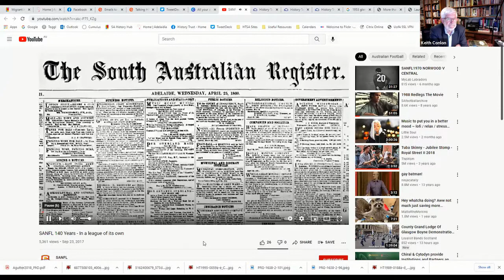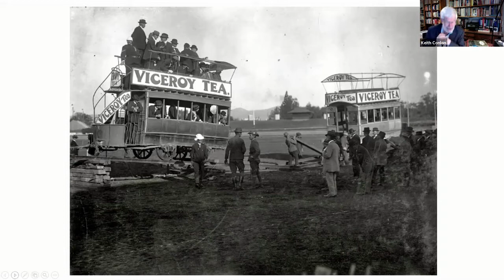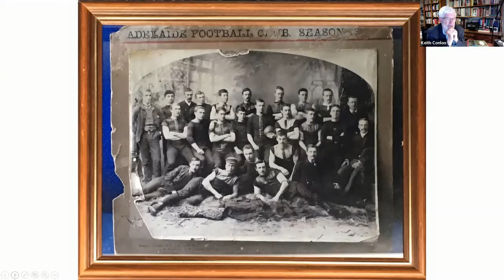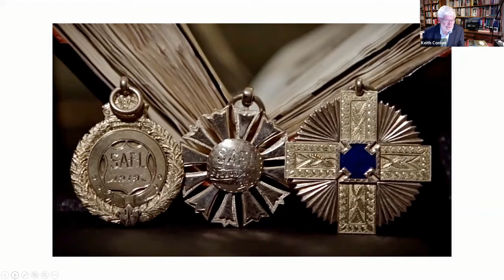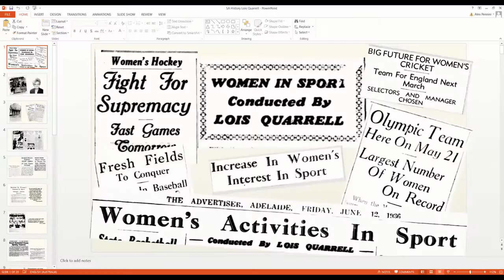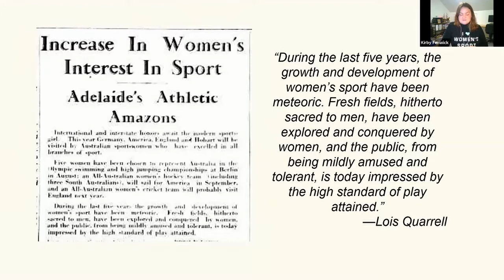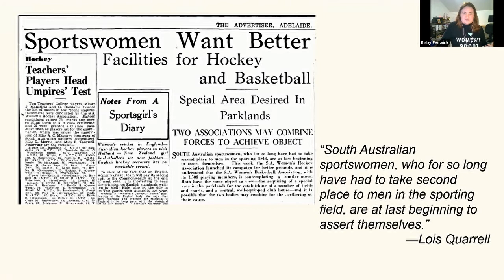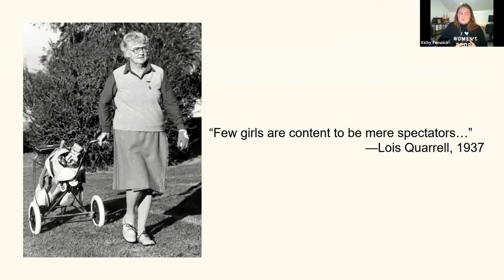Let's Get Physical: Preserving South Australia’s Sporting History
South Australians have long had a love affair with sport. For over 180 years sporting clubs and associations around the state have provided an outlet for physical activity, a sense of community, and a place to come together. We’ve excelled in international, national and local arenas, but sport is not just for the professionals: a 2013 report found two thirds of us actively participate in some form of sport for recreation.

In this talk Keith Conlon takes us on a tour of some great moments in South Australian sporting history, with a particular nod to the SANFL Football History Committee where he has been active in preserving our history, and working on an upcoming exhibition for the 145th anniversary of the SANFL.

Kirby Fenwick introduces us to a woman we should all know. In 1937, trailblazing South Australian sports journalist Lois Quarrell wrote that ‘few girls are content to be mere spectators’. She could have been talking about herself. A meticulous reporter, a passionate advocate and a champion administrator, Quarrell’s contribution to sport and sports journalism in Australia is notable and in many ways groundbreaking.

Take to the field with our panel of sports history enthusiasts, and learn more about our playing practices of the past.

This free public lecture is part of the History Trust’s Talking History series.